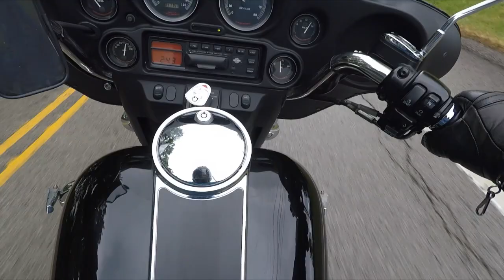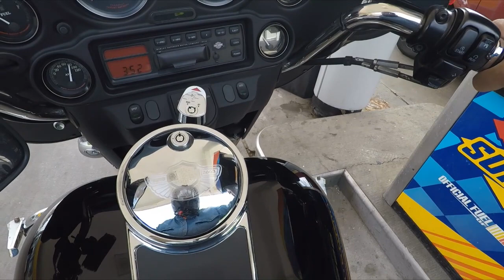RIDE A HARLEY, LET SOMEONE ELSE BUY THE GAS.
Riding a bike home for my nephew.